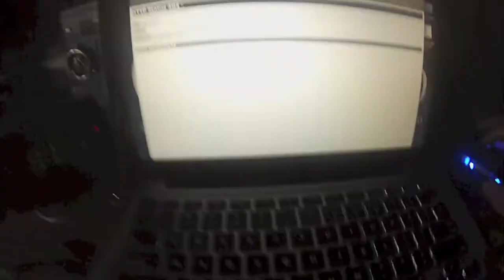A Day In The Life Of A Bison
A typical weekend at NDSU in the fall. Song is "One Afternoon" by Scott and Brendo.